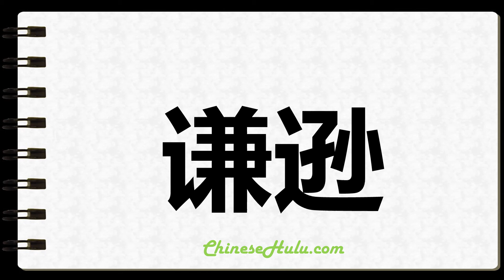How to Write Unassertive in Chinese